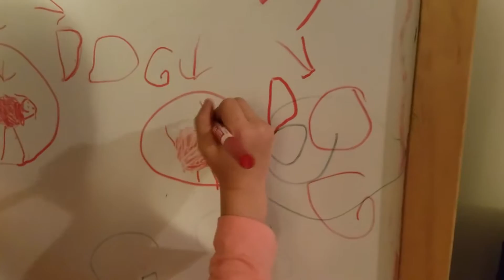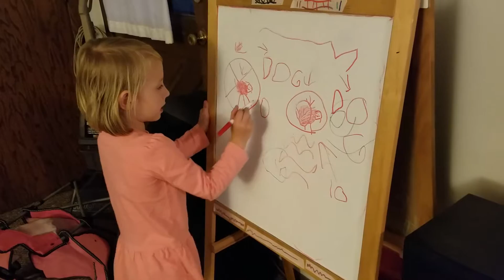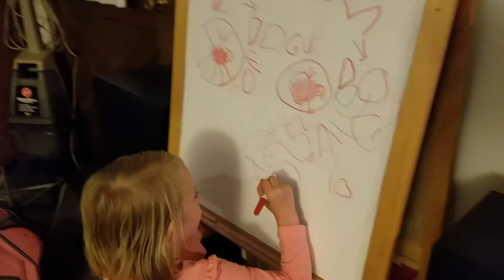Addie deciding what color dog we should get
You decided we were having a vote on which dog we should get. So cute and smart!